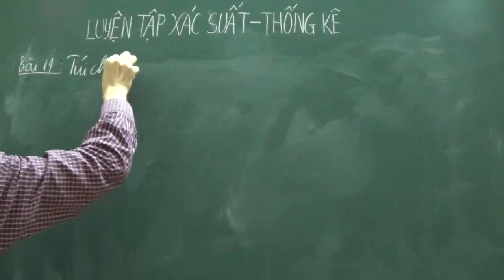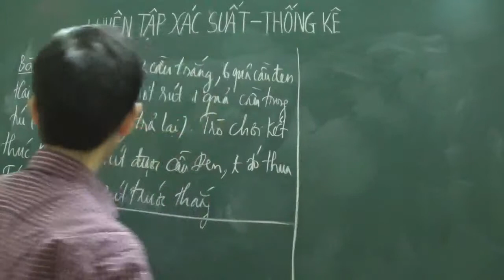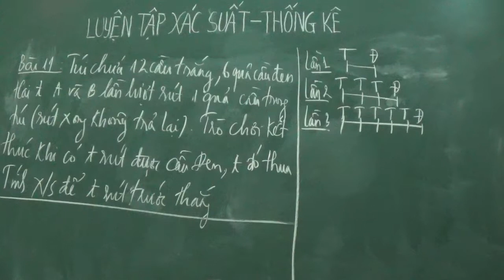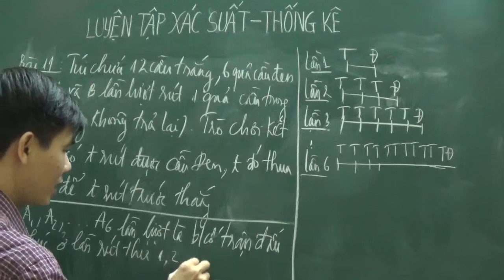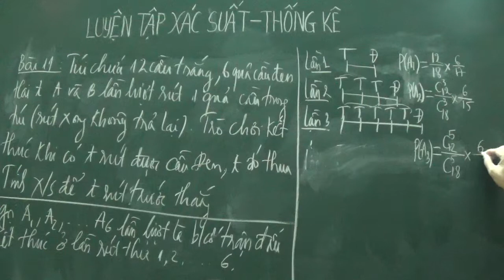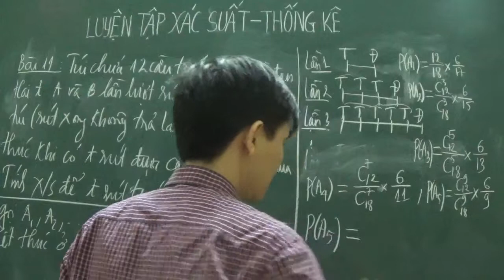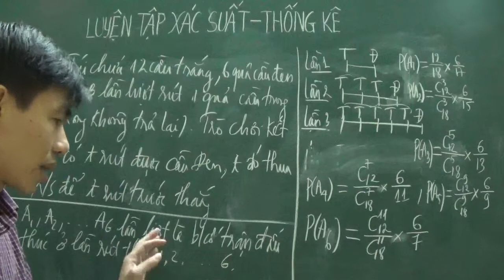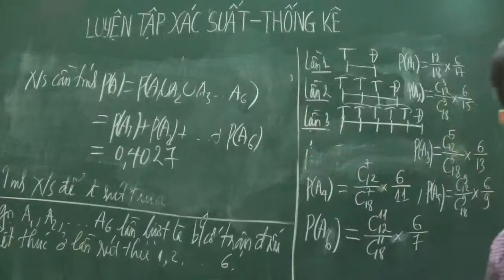[Đại học] - Xác suất người rút quả cầu trước thắng (Xác suất thống kê)